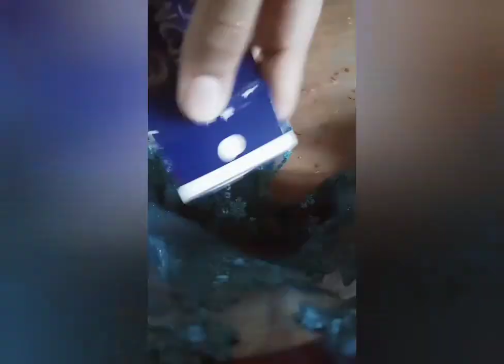simple fairy house in bottle🧚🧚❣️❣️